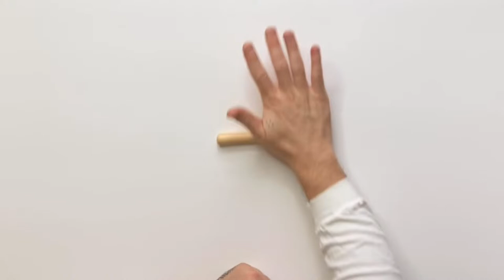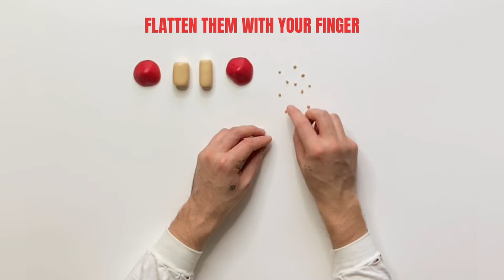HOW TO MAKE MUSHROOM ORNAMENTS OUT OF POLYMER CLAY! A Cute Craft Project For The Holiday 🍄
In this vid, I'm going to share how to make mushroom ornaments out of polymer clay. It's super easy and pretty fun to make this cute craft project for the holiday since you only need a few supplies and your hands. Ben and I usually get a new ornament, or two for the tree every year, but I was inspired to make my own this time around. Hopefully this inspires you to make something for yourself, or for someone else :)

Premo! Sculpey Oven-Bake Clay, 2oz.in Red

Premo! Sculpey Oven-Bake Clay, 2oz.in Ecru (Tan)

If you have any questions beyond what's in this vid, feel free to leave it in the comment section below and I'll definitely do my best to give you an answer.

Music and editing by me